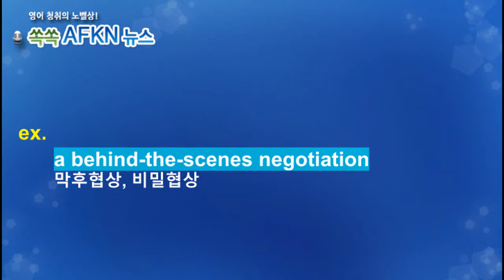[영어뉴스청취] 하루 한 단어 - behind-the-scenes